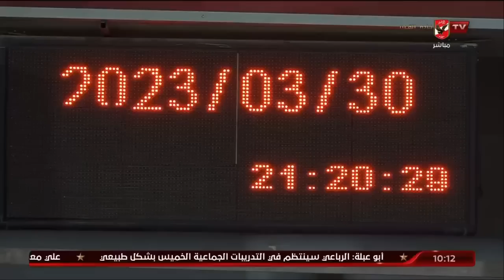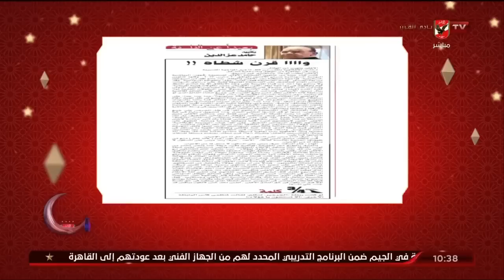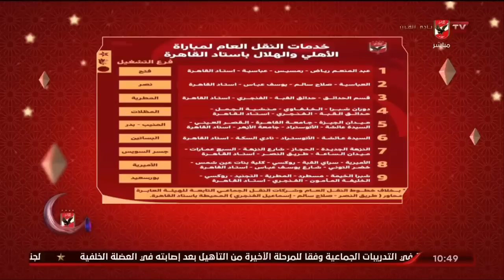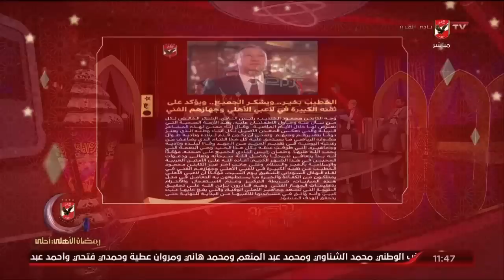الحلقة الكاملة | عدلي القيعي وإبراهيم المنيسي في الأهلي في رمضان | 30-3-2023